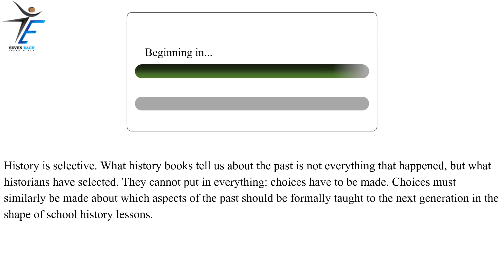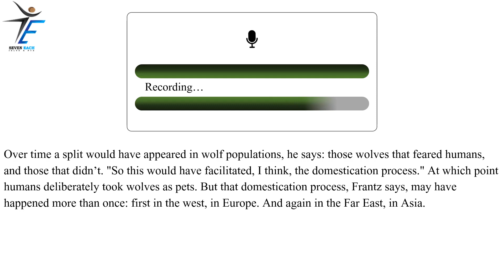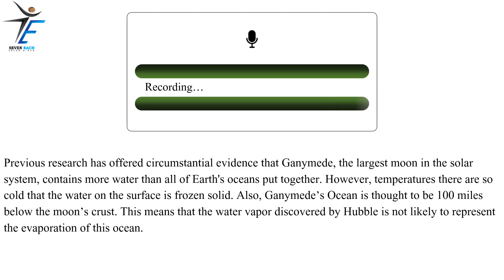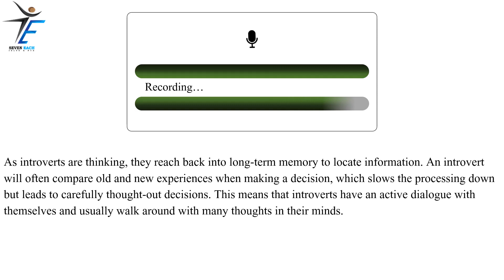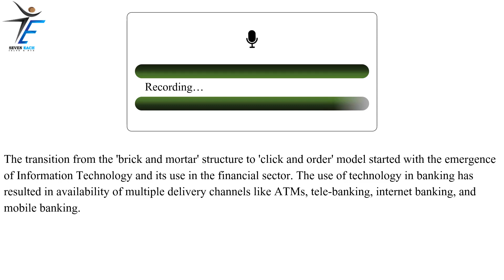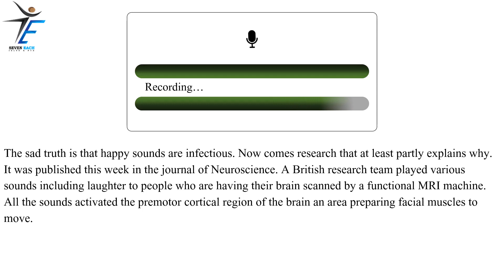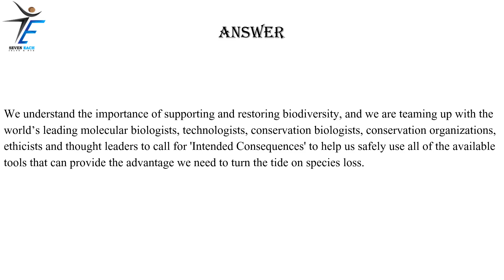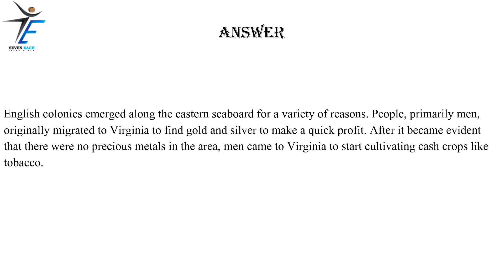PTE Speaking Read Aloud (PART-17) | March 2023 Exam Predictions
pte
PTE

MUST WATCH
pte
PTE

pte speaking
English
#2023 pte
seven Each Ielts and pte
pte 2023
read aloud pte
speaking pte
pte practice test
Prediction 2023
#2023 predictions